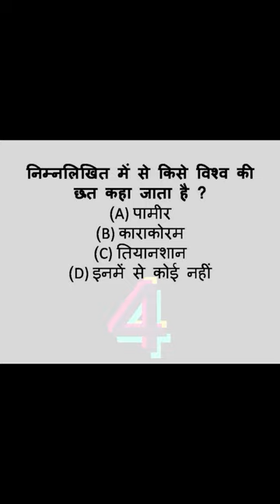GK QUESTION AND ANSWER IN HINDI